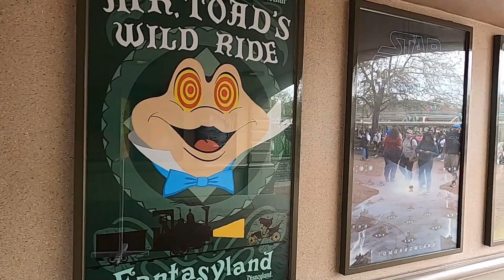A Day at Disneyland!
Join us for a visit to our favorite neighborhood park, Disneyland in Anaheim, California!

In this adventure you will experience:
The Esplanade,
A walk down Main Street USA,
Rope drop near Adventureland,
The Hub,
Frontierland,
New Orleans Square,
The Hub,
Town Square